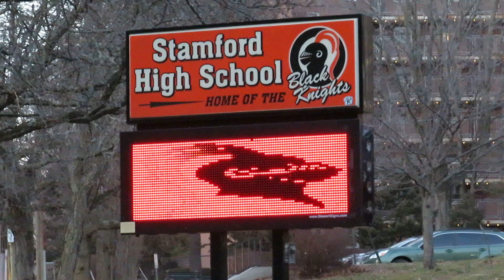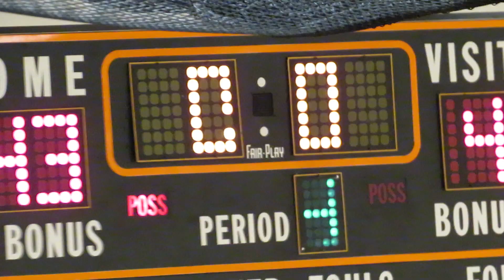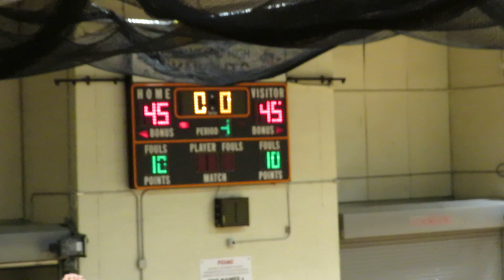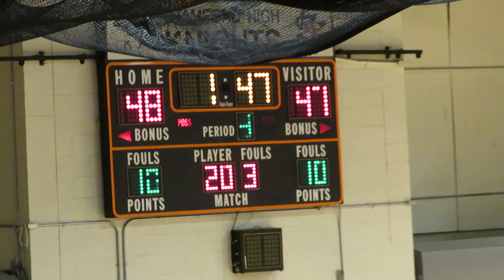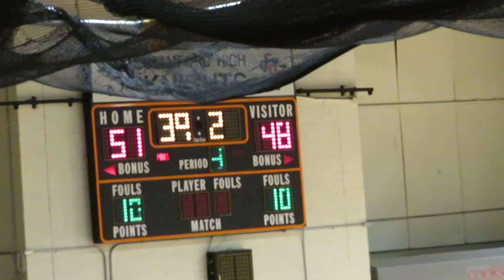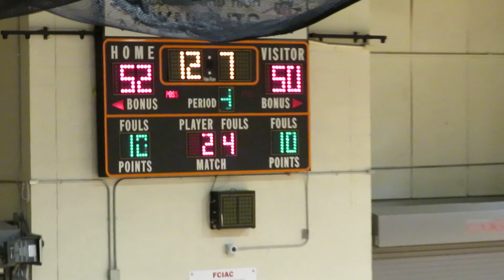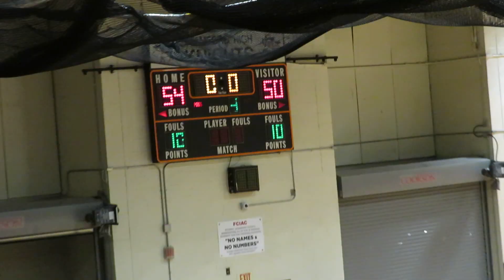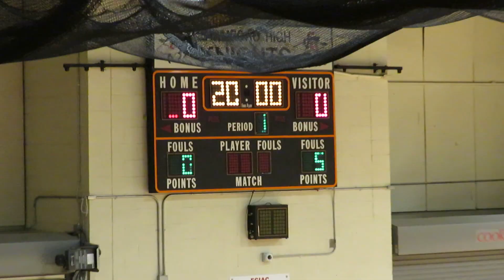Wild Finish - Foul at the Buzzer - Bridgeport Central vs Stamford JV Boys Basketball - Feb 02, 2023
Wild Finish - Foul at the Buzzer - Overtime

Bridgeport Central Hilltoppers vs Stamford Black Knights
High Schook Junior Varsity JV Boys Basketball Game
Paul Kuczo Gymnasium
Stamford High School
Stamford, Connecticut